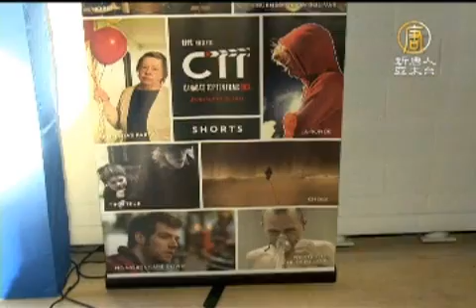多倫多國際電影節 十大好片出爐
【新唐人亞太台2011年12月10日訊】加拿大「多倫多國際電影節」正在如火如荼的進行著，而今年度加拿大電影界的「十大好片」評選結果也正式出爐，到底有哪些精采的電影呢？我們的記者來自多倫多的報導。

這些脫穎而出的加拿大本土電影，是由全國兩百多位影視界資深人士，在2011年多倫多國際電影節的眾多參展電影當中，票選出十部最佳長篇電影以及十部最佳短片。

在主辦方多倫多國際電影節的邀請下，獲選「十大好片」電影的製片和導演們紛紛趕來現場共同慶祝他們辛勤製作的成果。

多倫多國際電影節 節目總策劃史提夫‧葛拉史多克(Steve Gravestock)：
「加拿大『十大好片』電影評選是多倫多國際電影節總裁皮爾斯‧漢德林一手打造的，因為他覺得我們可以做的更多來幫助推廣加拿大國產影片。這對多倫多國際影展很重要，這其實是我們的一貫宗旨。」

今天的獲獎電影中，法語電影佔了相當大的一部份，《Marecages》是魁北克導演蓋‧艾多(Guy Edoin)的新作，講述了由一個農場保衛戰以及家庭矛盾引發的令人深思的故事。

導演 蓋‧艾多：
「我想展現鄉村生活，和農村的情況。生活在農場的人們在艱難面對著什麼樣的現狀，必須去應付的問題。我覺得在現在2011年展現這樣的作品是很重要的。」

另外一個輕鬆幽默的法語電影《Starbuck》，則講述了一個男子陰差陽錯當了50多個孩子的老爸。

多倫多國際電影節資深策劃 瑪嘉莉‧西瑪(Magali Simard)：
「這是今年最滑稽的電影之一，你看了會覺得這個到處都是兒子的老爸太搞了。忽然間有五百多個人同時要聯繫他認他作爹。」

這很滑稽搞笑，很輕鬆的喜劇，程度把握的也很好，所以幾乎所有人都愛看。

《銷售員》這部電影，描述了一個曾經擁有三吋不爛之舌的汽車銷售員在退休之後，過著和從前天差地別的生活。

這部片由塞巴斯蒂安‧皮洛特執導，主演吉爾波特‧斯科特以他細膩而質樸的演技，成功刻畫了這個集精明生意人和慈愛的長輩於一身的老人在金錢和人性之間的糾結。

在今年的電影節剛獲得最佳加拿大專題獎的英語電影《Edwin Boyed》。劇情講述二戰期間，男主角愛德恩為了養家餬口去搶銀行，以及後來發生的種種一切。

這個故事改編自真實事件，雖然看似冷酷，但是劇情中卻又散發著溫馨氣息，令人回味無窮。

今年加拿大「十大好片」和「十大短片」，將在一月五日到十五日間，在多倫多國際電影節的貝爾光盒戲院(Bell Lightbox)放映。

新唐人記者 蘭君 多倫多報導

其他推薦:
全球社區！分享你我的生活！
新唐人第二屆〝全世界華人鋼琴大賽〞精選